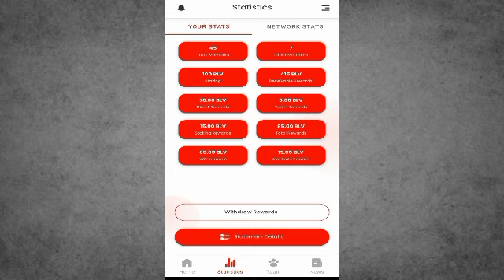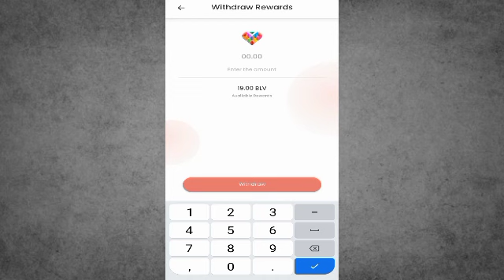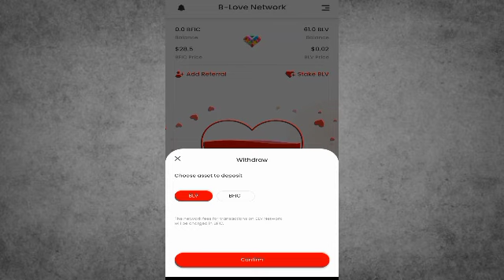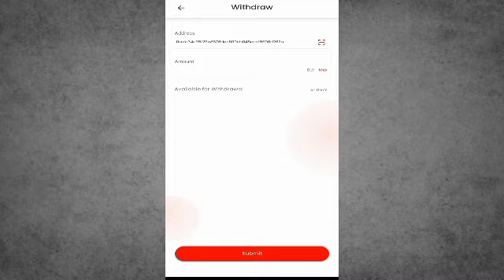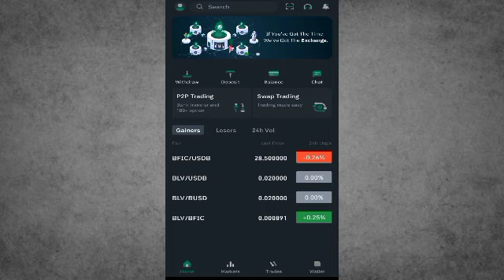B Love Network | B love Network Se Paise Kaise kamayein | B love Full Detail | B love withdraw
B Love Network | B love Network Se Paise Kaise kamayein | B love Full Detail | B love withdraw easypaisa

Raffer code :
WGB9KY4B

B Love se paise Kamanay
b Love Network Se Withdraw kaise lein
how to earn money b love Network
b Love Network Se Withdraw Lenay ka tarieeka